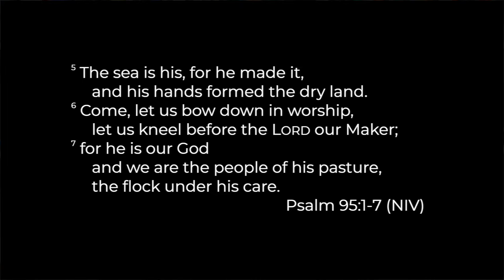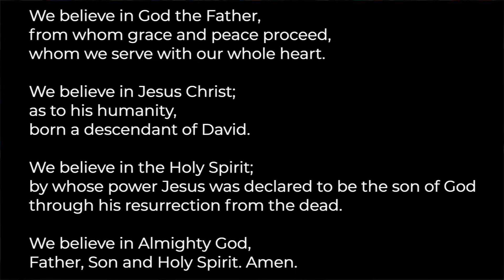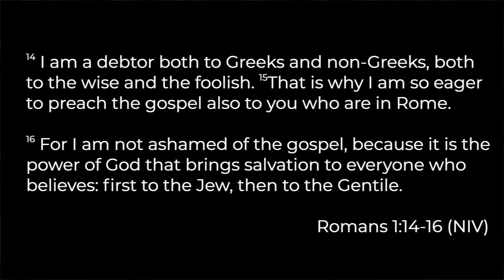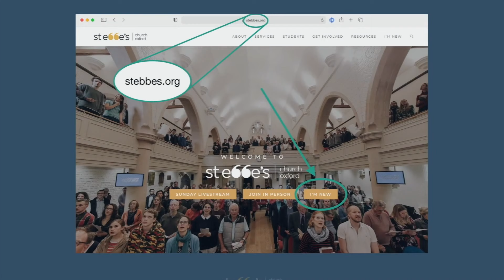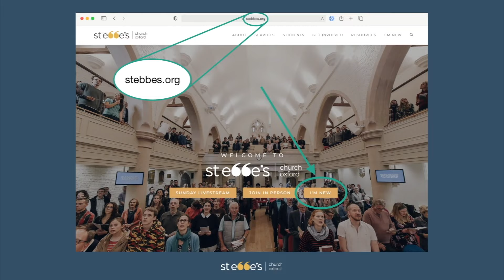St Ebbe's Daily Service 26/08/21